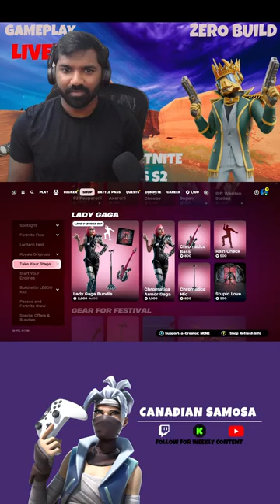🔥AVATAR X FORTNITE UPDATE LIVE! 😂🎮 gaming fortnite live🎮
Join me for  an entertaining Fortnite Zero Build gameplay session where I navigate the challenges.
While I may not be a pro, I'm here to have fun, improve, and share the adventure with you! Tune in for laughs, noob moments, and plenty of gaming action!